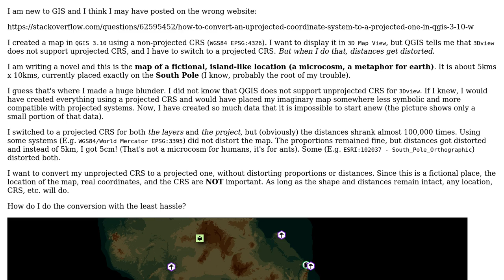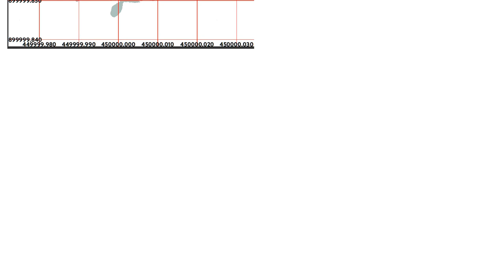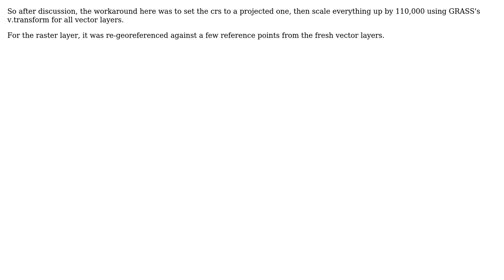Converting an unprojected coordinate system to a projected one in QGIS 3.10 without ruining data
GIS: Converting an unprojected coordinate system to a projected one in QGIS 3.10 without ruining data

With thanks & praise to God, and with thanks to the many people who have made this project possible! | Content (except music & images) licensed under CC BY-SA | Music | Images & others | With thanks to user PolyGeo user FSimardGIS user blackcanopus and the Stack Exchange Network Trademarks are property of their respective owners. You are responsible for your own actions.